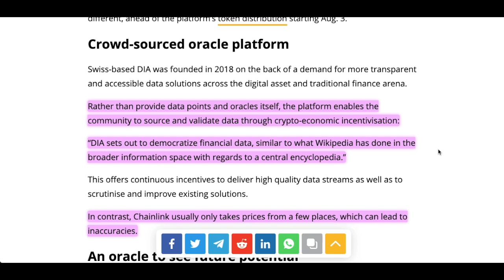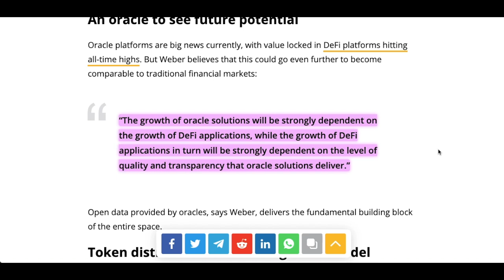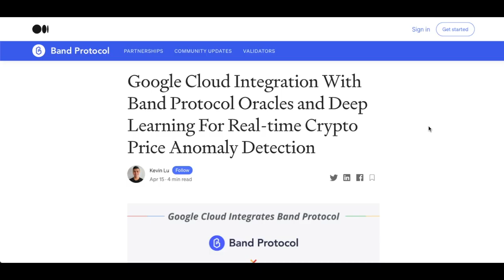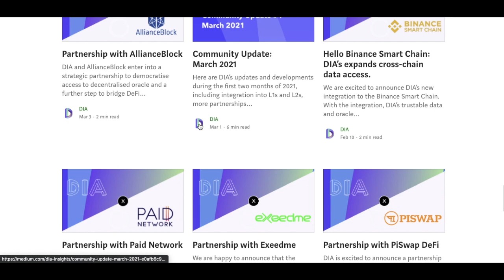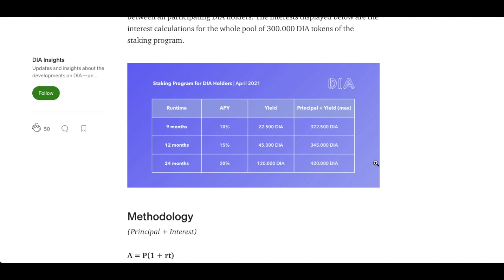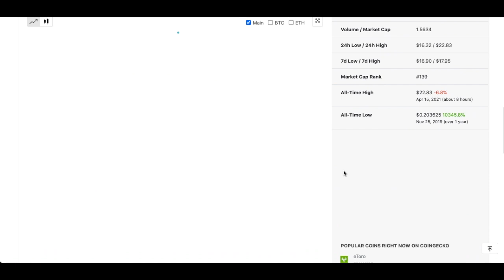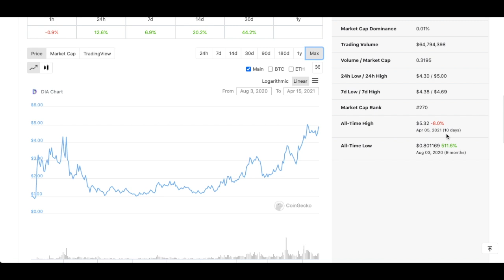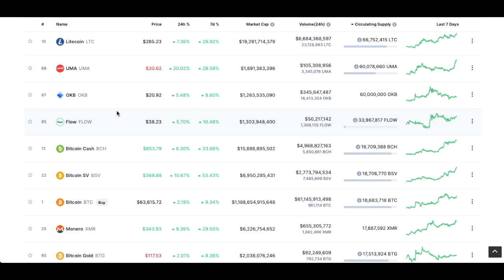Chainlink & Band Protocol Pump Is DIA Next? DIA Oracle Price Prediction - DIA Data - DeFi Oracle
Chainlink & Band Protocol Pump Is DIA Next?

•Comment on Each Video Between March 23-April 23
Each Comment Will Give you A Better Chance To Win

Code: uh3ksfehqd

Community-Verified Oracle Platform Aims to Better Chainlink’s Accuracy

Crowd-sourced oracle platform
Swiss-based DIA was founded in 2018 on the back of a demand for more transparent and accessible data solutions across the digital asset and traditional finance arena.

Rather than provide data points and oracles itself, the platform enables the community to source and validate data through crypto-economic incentivisation:

“DIA sets out to democratize financial data, similar to what Wikipedia has done in the broader information space with regards to a central encyclopedia.”

This offers continuous incentives to deliver high quality data streams as well as to scrutinise and improve existing solutions.

In contrast, Chainlink usually only takes prices from a few places, which can lead to inaccuracies.

Chainlink releases new white paper in a shift toward smart contract computations

Chainlink unveiled its new white paper on Thursday, which details a planned expansion and pivot into creating oracle networks for computation. The proposal would see Chainlink generalize its oracle network into a “meta layer” of Decentralized Oracle Networks.

The new architecture supports a larger selection of use cases, expanding its suite of services to off-chain computation of data. In Chainlink’s vision, these computational oracles would create a class of “hybrid smart contracts” where part of the logic could be offloaded to the oracles.

Google Cloud Integration With Band Protocol Oracles and Deep Learning For Real-time Crypto Price Anomaly Detection

We are proud to announce that Google Cloud has integrated the Band Protocol’s Standard Dataset, live on Google BigQuery, to enable immediate and accurate analysis of financial time series data. With Band Protocol oracles live on BigQuery, this is one of the direct collaborations with the Google Cloud team to enable traditional, hybrid blockchain and cloud applications to be built which use decentralized oracles.

Intro (00:00)
What is a blockchain oracle (01:08)
What is DIA Data Oracle (02:10)
Chainlink Whitepaper 2.0 (03:53)
Band Protocol Google Cloud (04:34)
DIA Data Partnerships (05:18)
DIA Crypto Staking (05:58)
DIA Price Prediction(08:37)